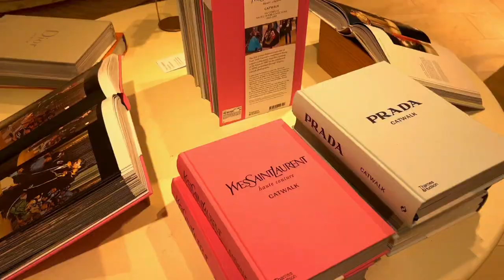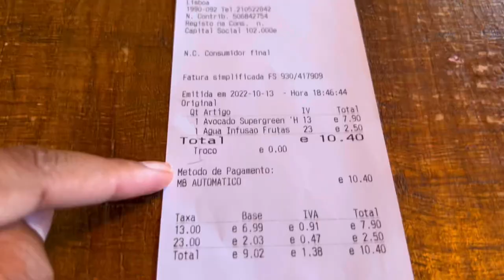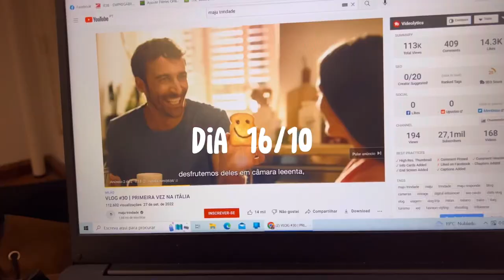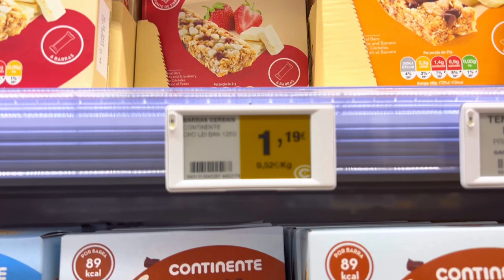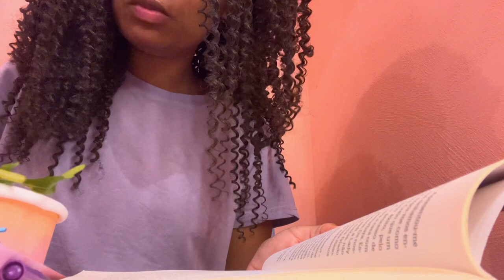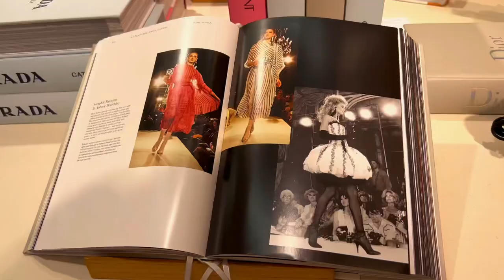Como está a vida em Portugal agora | tentando ser saudável rotina| Mercados, comidas vlog update